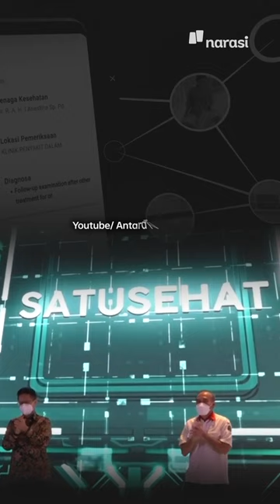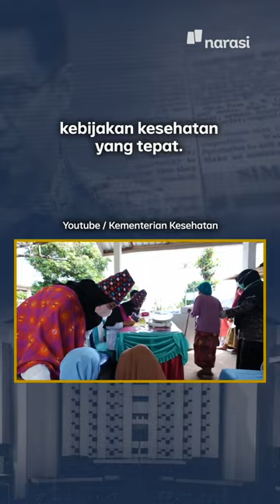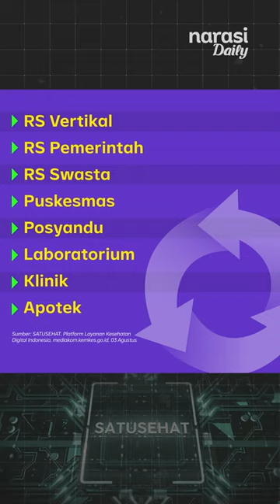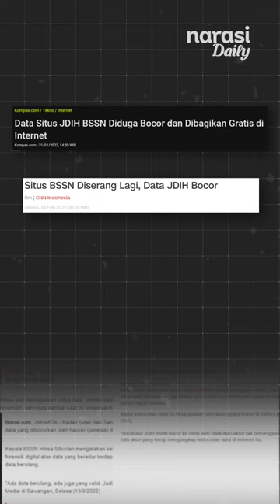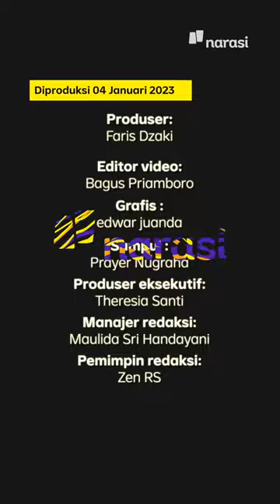PeduliLindungi Jadi App SATUSEHAT untuk Data Medis. Gak Bocor Lagi, kan, Pak Menkes? | Narasi Daily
Aturan PPKM sudah dicabut, kita udah enggak perlu pakai aplikasi PeduliLindungi lagi kalau mau ke tempat umum. Alih-alih menghapus aplikasi, Menteri Kesehatan justru bakal transformasikan aplikasi ini ke platform SATUSEHAT.

Apa itu SATUSEHAT? Dan bagaimana cara kerjanya?

(Narasi)